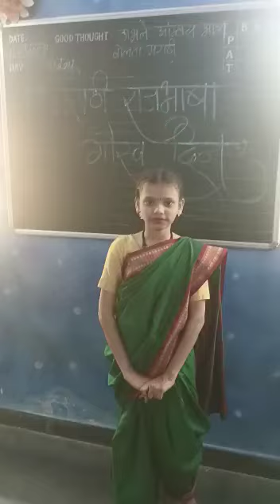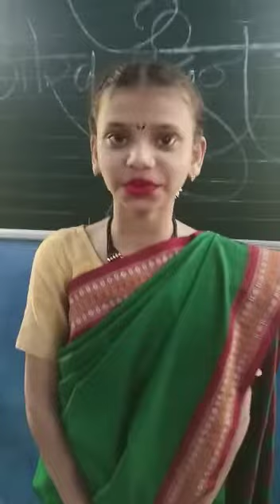उठा उठा चिऊताई कविता गायन..